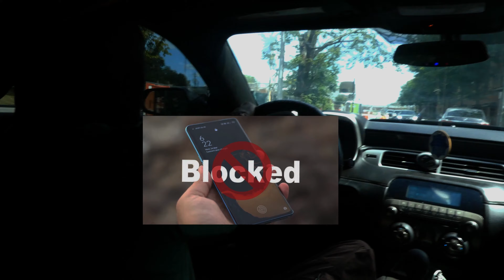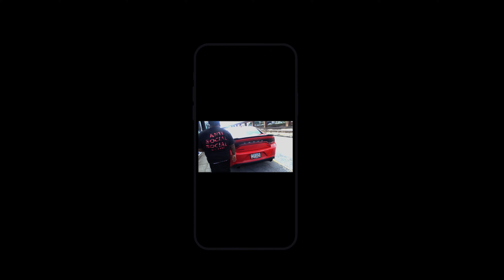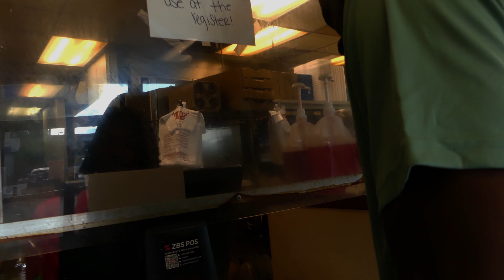A day in ATL with TGN... Behind the scenes of a music video and more !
A day in the A with Tgn | Pulled up to the bros video shoot | Tried sum good food | drove around the city.